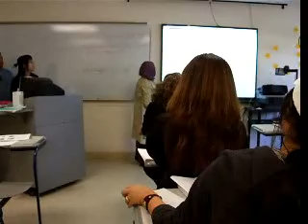Day1 Group1-Traditional Wedding-06